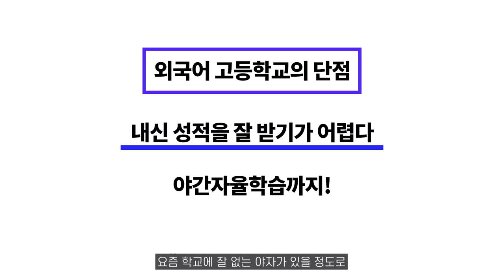외고 출신이 말하는 일어일문학과의 모든 것!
제작 박준서 기술 조예은